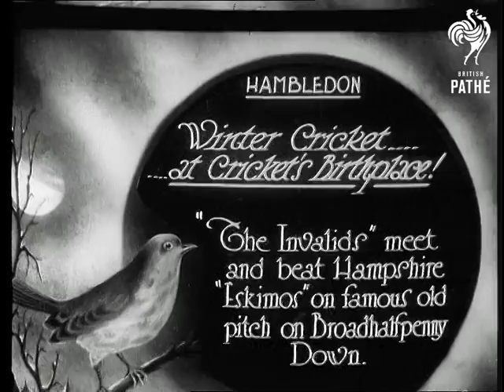Winter Cricket At Crickets Birthplace (1929)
Item title reads - WINTER CRICKET - AT CRICKET'S BIRTHPLACE. (Hambledon) "The Invalids" meet and beat Hampshire "Eskimos" on famous old pitch on Broadhalfpenny Down. Hampshire.

M/S of a pub sign 'Bat and Ball.' M/S of stone square, a man stands on top with a cricket bat.  M/S as a man tosses a coin.  M/S as the teams walk towards the pitch from the pub.  Various shots of the match.

Intertitle - '"Hounds" stopped play.'

M/S as two huntsmen and a pack of hounds ride across while the cricketers stand around and watch.  They are followed by other riders in the hunt.
 FILM ID:2925.08